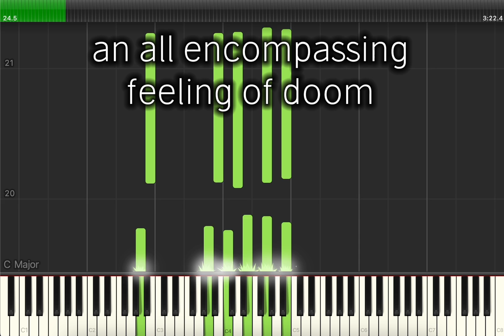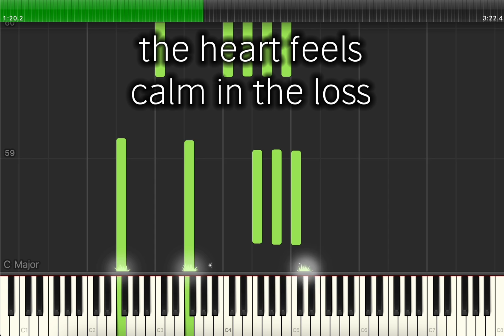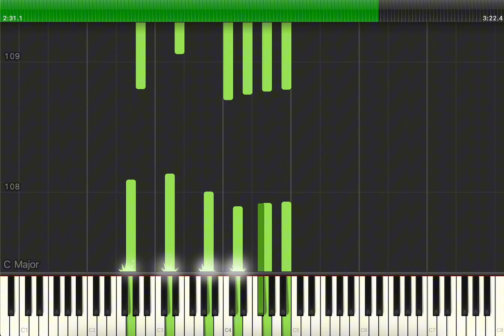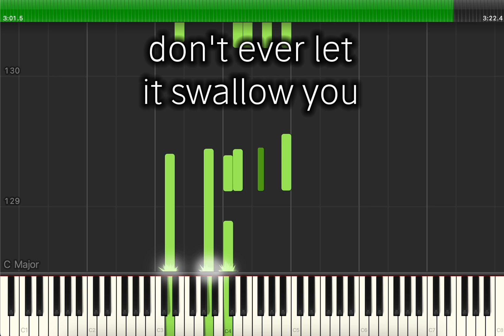Summer Blue - Your Anxiety Buddy (Piano Tutorial by Your Anxiety Buddy)